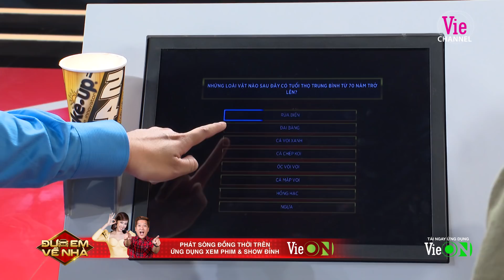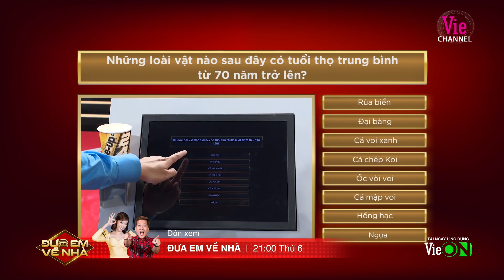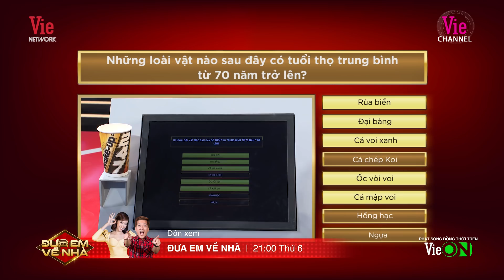Trường Giang phát hoảng với màn quảng cáo xe lóng ngóng của người yêu Diệu Nhi | #8 ĐƯA EM VỀ NHÀ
Đón xem ĐƯA EM VỀ NHÀ lúc 21H THỨ 6 - từ 25/10 trên Vie Channel - HTV2 và Vie GIẢITRÍ